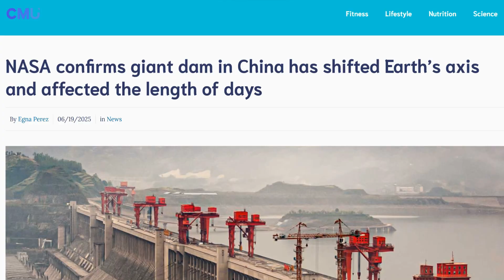Three Gorges Dam | World’s Largest Dam That Slows Earth’s Rotation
In China, everything is built on a massive scale — from futuristic cities to the world’s longest high-speed rail network. But among all these engineering wonders, one megaproject stands above the rest: The Three Gorges Dam.

In this powerful documentary, you’ll discover:
✅ The science behind the world’s largest hydroelectric dam
✅ How it slows Earth's rotation and shifts the axis
✅ The massive displacement of 1.3 million people
✅ China's bold solution to deadly floods
✅ Engineering challenges, energy output, and future risks

The Three Gorges Dam isn’t just a marvel of construction — it’s a symbol of human ambition, resilience, and the complex relationship between nature and technology.

This video has been created for informational, educational, tourism, and entertainment purposes only. The video use AI voice. The content includes original material and licensed media, with all necessary permissions and rights obtained where required. All credit for third-party content goes to the original creators. Some images/clips add for example purposes.
In cases where copyrighted material is used for purposes such as criticism, commentary, teaching, or news reporting, such use is protected under the "fair use" provisions of Section 107 of the Copyright Act 1976. This use is transformative and does not negatively impact the market value of the original work.
If you have any concerns regarding the content or believe your copyrights or intellectual property have been infringed, please contact me via the email provided in the “About” section of this channel. All legitimate concerns will be addressed promptly and respectfully.